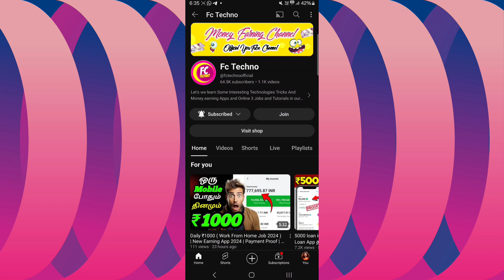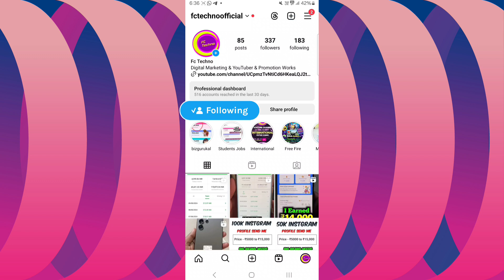1 Game = ₹150 ( My 11th Payment Proof )